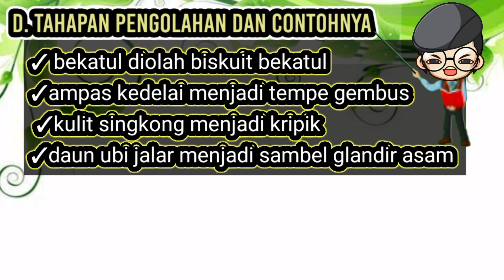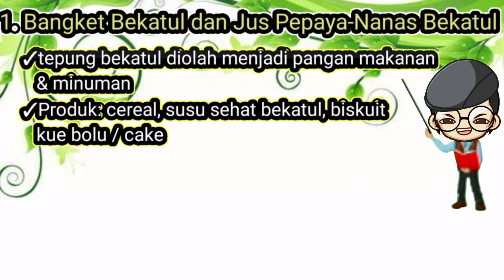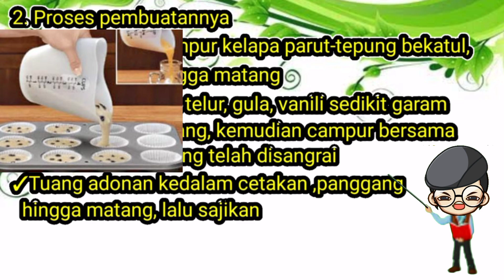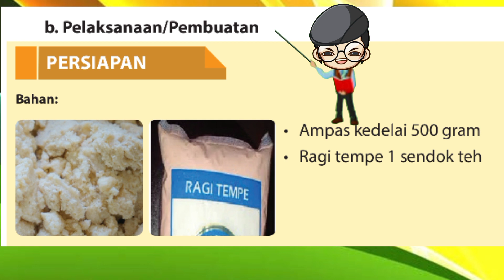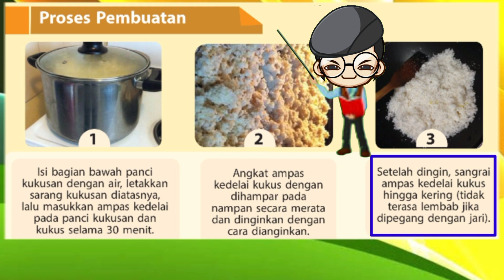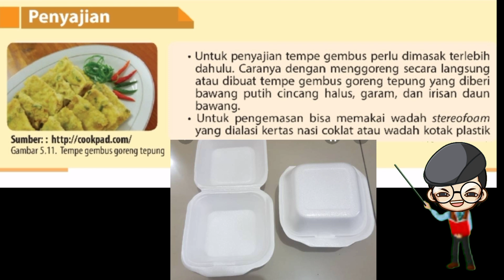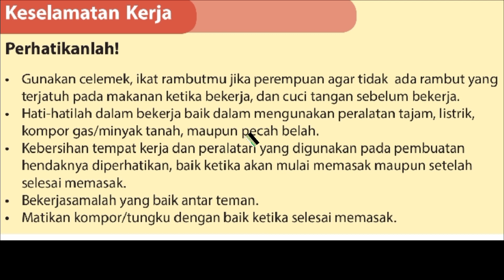prakarya 8 semester 2|Bab 5. Part 2. Tahapan pengolahan bangket bakatul, jus, & tempe gembus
Pengolahan hasil samping serealia, kacang-kacangan, dan umbi dapat
dimanfaatkan menjadi produk pangan dan pada akhirnya dapat bernilai
ekonomi. Berikut ini merupakan contoh pengolahan hasil samping serealia
adalah bekatul (padi) diolah menjadi biskuit bekatul, hasil samping kacang-kacangan adalah ampas kedelai menjadi tempe gembus, hasil samping
umbi yaitu kulit singkong menjadi kripik kulit singkong, daun ubi jalar
menjadi sambel glandir asam.
Berikut ini akan dijabarkan langkah-langkah atau proses pembuatan
produk pangan dari hasil samping serealia, kacang-kacangan, dan umbi.
Namun, hanya dua contoh yang dijabarkan secara lengkap. Adapun
tahapan pembuatan pengolahan pangan mengikuti bagan alur/tahapan
pengolahan yang telah dipelajari pada bab sebelumnya, yaitu dimulai
dari perencanaan (identifikasi kebutuhan dan ide/gagasan), pelaksanaan/
pembuatan (bahan, alat, dan proses pembuatan), penyajian/pengemasan,
dan evaluasi (evaluasi produk dari guru dan teman.